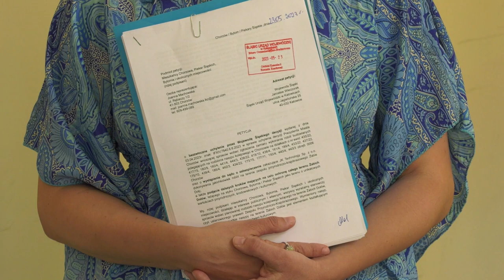Tysiące podpisów w obronie Żabich dołów 23.05.2023